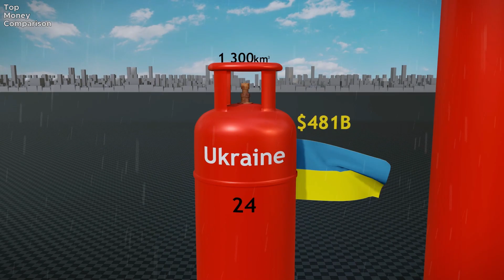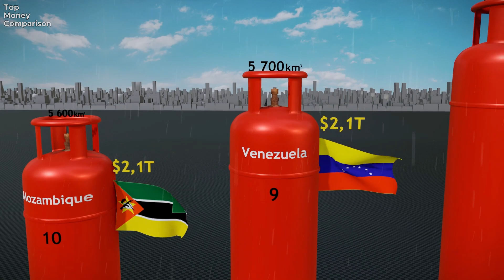Richest Countries by Natural Gas Reserves (2024) | Comparison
Top 50 countries by proven natural gas reserves.
In this video, we're looking at the richest countries in the world by natural gas reserves. We'll be taking a look at countries like Qatar, Russia, and the United States, and determining which countries have the most natural gas reserves.

This is an interesting topic to investigate, and can give you some insights into which countries are likely to have strong economic futures. Weighing in on natural gas reserves provides valuable perspective into international politics and economic development. It's an interesting way to learn more about the world!